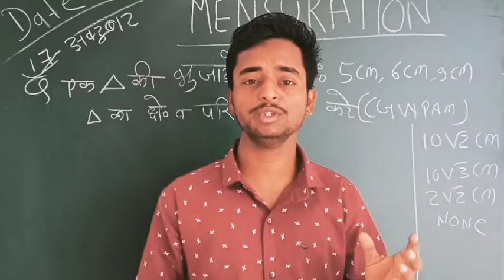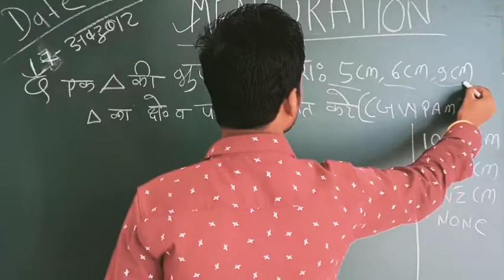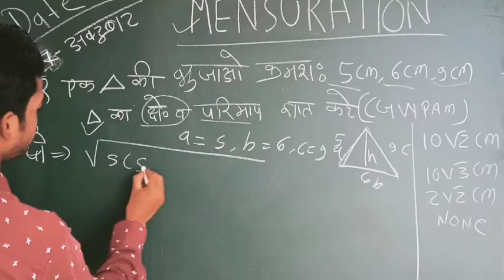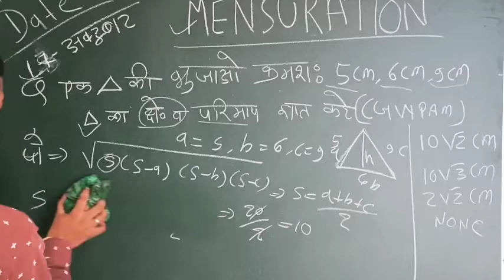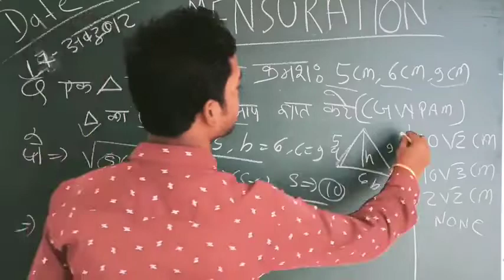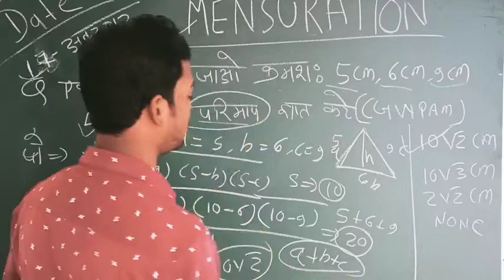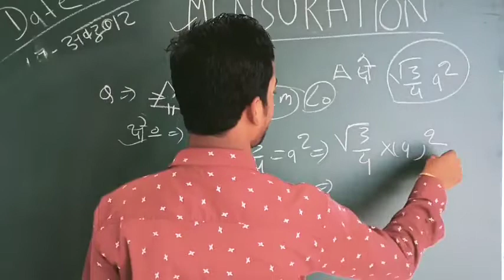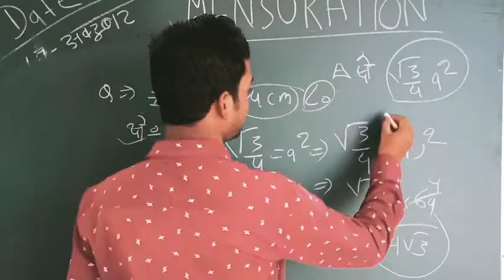क्षेत्रमिति से पूछे जाने वाले प्रश्न, mensuration tricks, maths tricks, mensuration maths tricks,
mensuration maths tricks, mensuration for competitive exams, maths education by rupesh sir,

mensuration questions trick, mensuration problems tricks and shortcuts, mensuration problems tricks and shortcuts in telugu, mensuration problems tricks